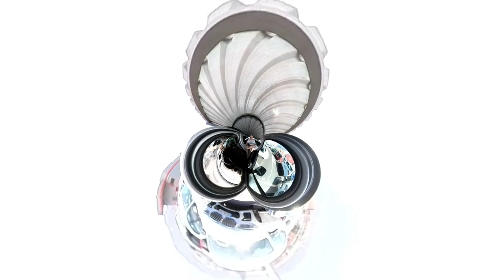CORREOS TO MERCADONA - ADEJE - Living with Multiple Sclerosis DRIVE AROUND